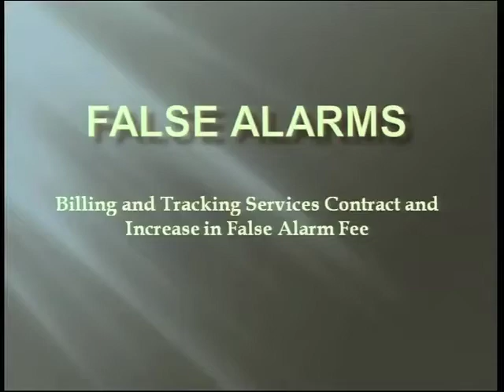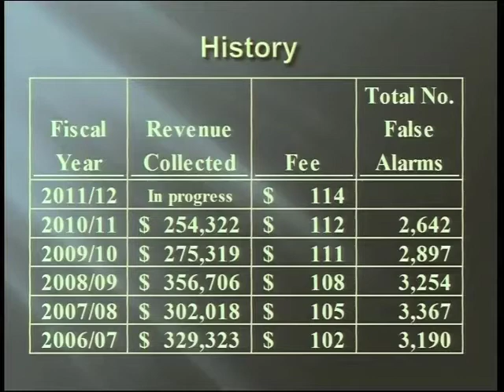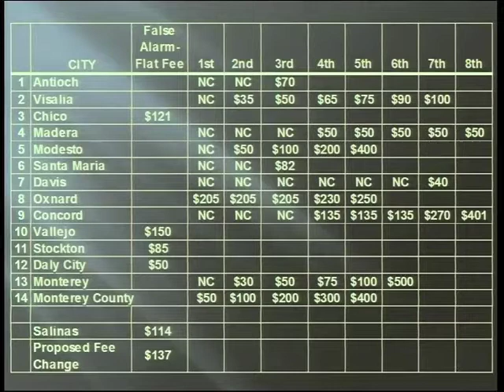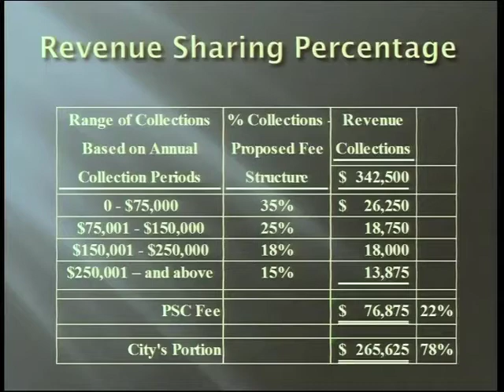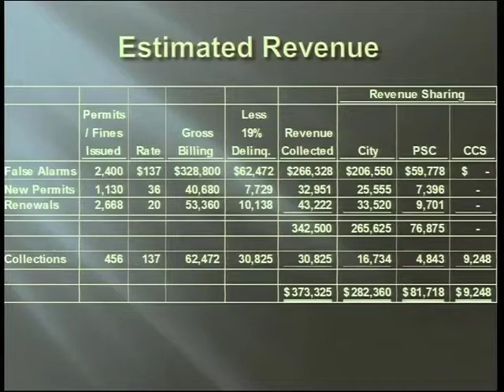09.13.11 (5/6) Salinas City Council Meeting of September 13, 2011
Part 5 of 6. Coverage of the September 13, 2011 meeting of the Salinas City Council.